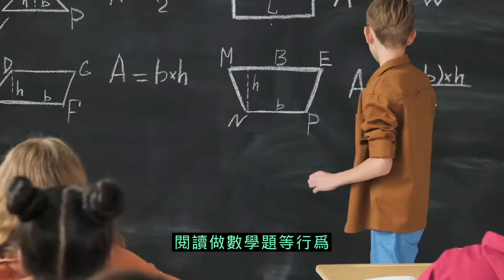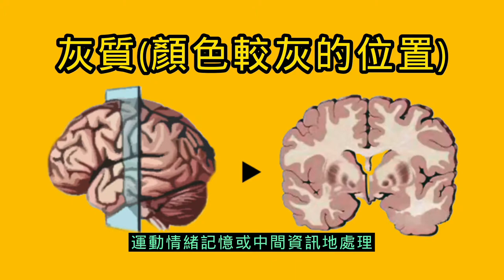大腦 音樂 知識 學習能力 能力成長 2021【音樂】與【大腦】的相關性解說 音樂 大腦開發 Music Brain development 學習能力培養 全方位學習 大腦淺能 ME03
擔心寶貝跟不上腳步嗎？
擔心小孩學習的能力差嗎？
看完這部影片,相信大家都會了解,可以用甚麼方法從根本的問題來增加學習能力喔~

　　我們如果說大腦是葉子。音樂就是陽光。陽光帶來成長與光明。
在現今繁雜的生活裡，資訊大爆炸的社會中，要會的技能不再
是一個兩個了，而是更需要全面性地學習技能，而大腦的發展
對於學習能力有直接的影響。
今天的主題。音樂。不但可以增進我們大腦運動的活耀度，更
能對我們在現今社會壓力之下得到一個放鬆的窗口。讓事情變
好之前先讓我們大腦快樂吧。

如喜歡ME頻道 請訂閱案讚家分享喔~
你們的支持對ME真的很重要喔~
謝謝大家

baby music
寶寶音樂 無廣告

If we say that the brain is a leaf. Music is sunshine. Sunlight brings growth and light.
Before making things better. Let's make our brains happy first.